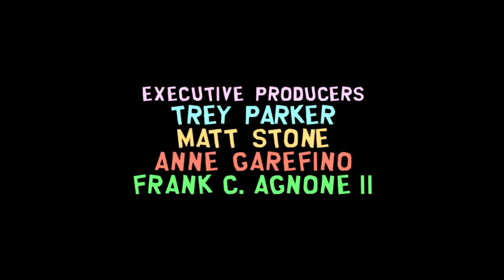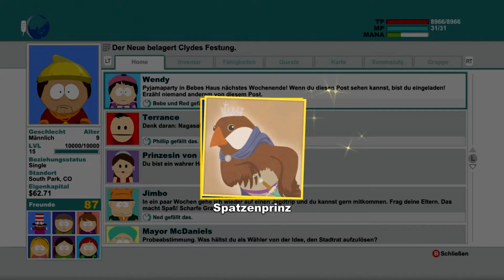Let's Play SOUTH PARK: DER STAB DER WAHRHEIT [60FPS] #30 - Was alles in so einem Hintern passt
Was kommt da eigentlich noch alles auf uns zu??? Langsam erschreckt und überrascht mich hier in diesem Game echt gar nichts mehr. Wir hatten echt alles dabei was dabei sein kann für ein verrücktes Game. Doch was da jetzt auf uns zukommt kann man kaum beschreiben. Problem...wir sind der einzigste der sich schrumpfen kann. Und was sollen wir tun? Wir dürfen in einen Arsch rein kriechen und sollen dort was finden...also rein. aber was Tatsache alles in so einen Hintern passt ist echt unglaublich